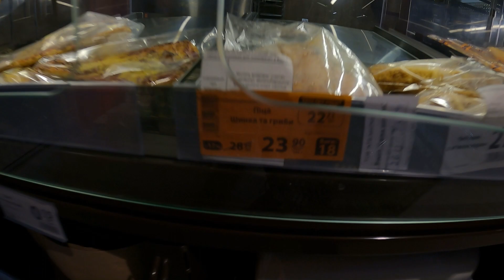LVIV. WARTIME. SUSTAINING MYSELF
!!!УКРАЇНСЬКІ СУБТІТРИ ЄЄЄ!!!
An informative video on what was going on with Basturman lately. Hope you enjoy!

Next video is going to be an update on the beginning of my self-improvement journey.

0:00-0:14 - Intro

0:14-2:23 - Getting food in the city VS in the woods

2:23-2:55 - The variety of products and Marketing

2:55-3:35 - russia sucks

3:35-7:08 - ZAVOD (factory)

7:08-7:35 - Philosophy. bren go brrrrr

7:35-8:06 - Earning money in the woods VS in the city

8:06-10:24 - Outro and info about content on my other platforms